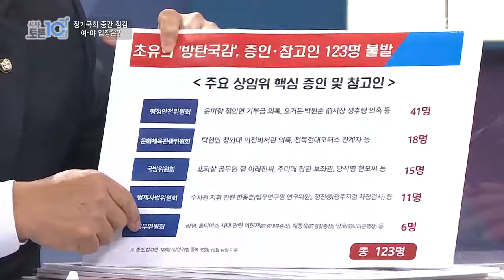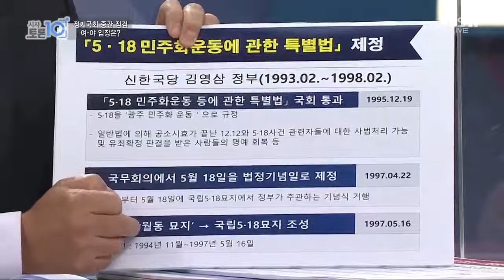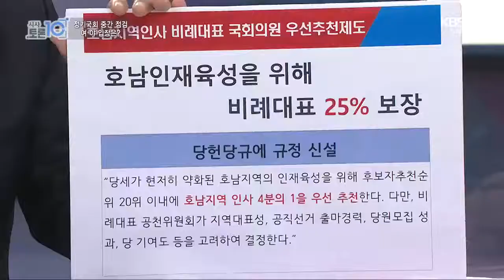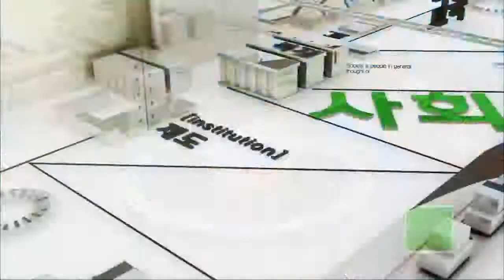[시사토론10] 정기국회 중간 점검, 여·야 입장은 ｜KBS 201027 방송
21대 '첫 국정감사' 사실상 마무리
여·야 평가 '제각각'...주요 쟁점은?
호남 비례대표 우선 추천, 호남 동행의원단 등
국민의힘, 호남속으로...호남 민심은?
5·18특별법, 한전공대 특별법 등
지역 현안 해법, 예산국회 전략은?